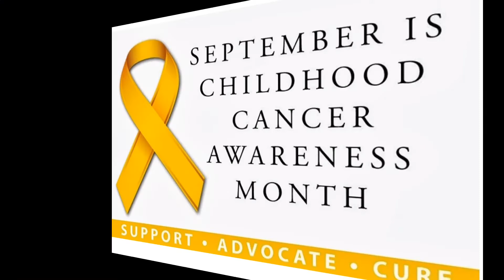GIORGIO ARMANI MY WAY | PERFUME FOR YOU | PAM JORDAN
Hello Pam FAM!  Welcome!  I hope you are all doing well,  staying safe and healthy!
In this video I will give my initial thoughts on the new release GIORGIO ARMANI MY WAY fragrance.

NEW GIORGIO ARMANI MY WAY | PERFUME REVIEW | PAM JORDAN

* Address for Viewer Mail or Product Reviews:
  Pam Jordan
  341 NW 2nd Street
  Suite #224